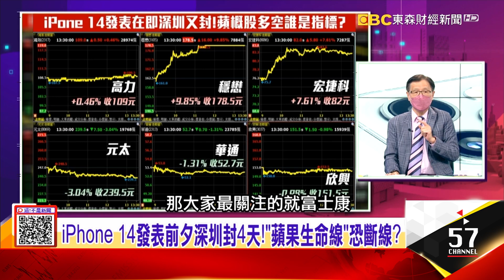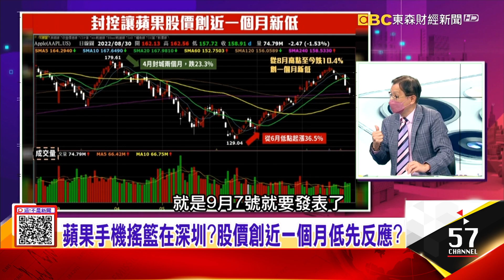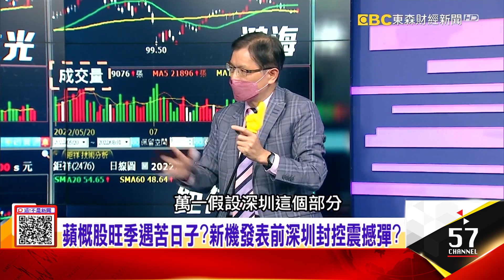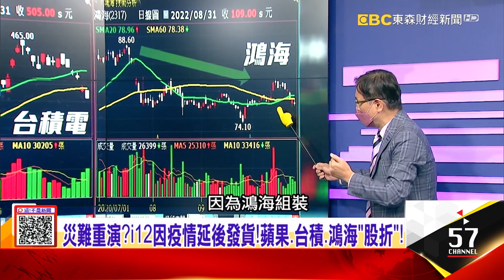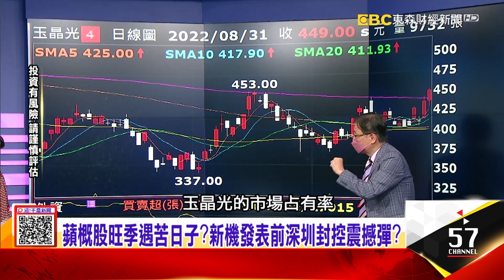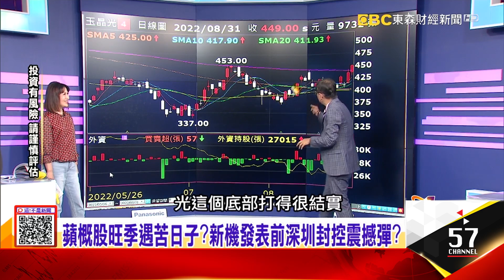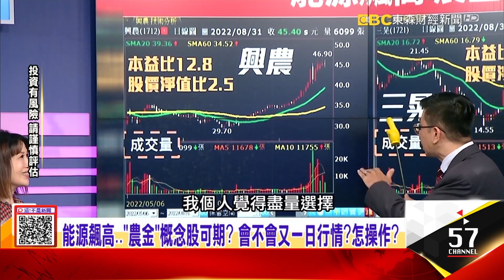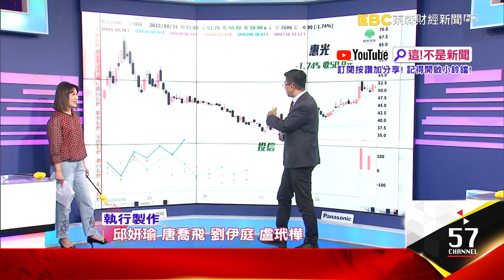蘋果手機搖籃在深圳？股價創近一個月低先反應？災難重演？i12因疫情延後發貨！蘋果、台積、鴻海「股折」！ -【這！不是新聞 精華篇】20220831-6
深圳突襲封控蘋果「告急」？ 華強北也被封利空再起？
蘋果手機搖籃在深圳？股價創近一個月低先反應？
災難重演？i12因疫情延後發貨！蘋果、台積、鴻海「股折」！